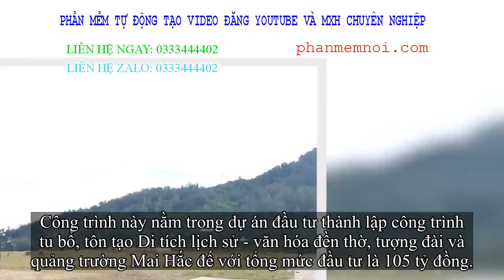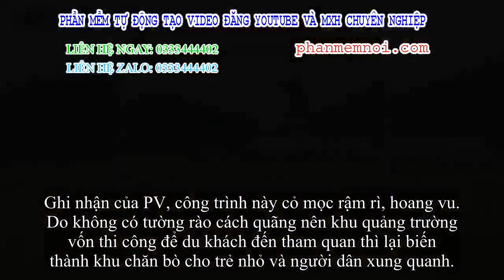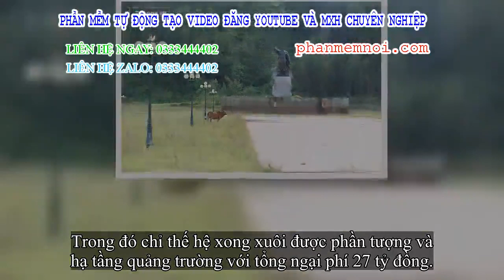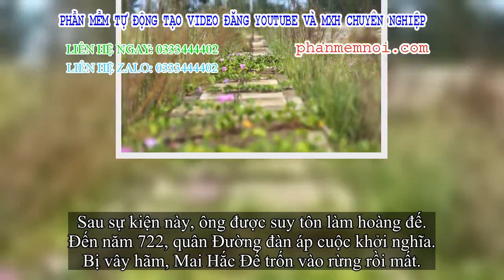✅ Hà Tĩnh: Quảng trường hàng chục tỷ đồng hoang tàn, thành khu chăn bò cho trẻ nhỏ